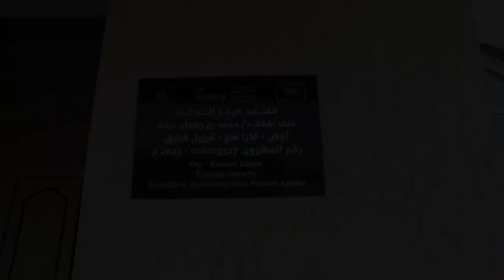إفطار صائم عام 1445- مركز التوحيد (3) - 100013327 - قيرغيزيا